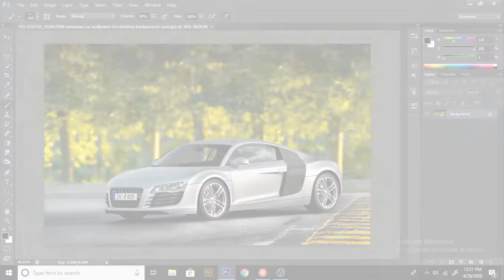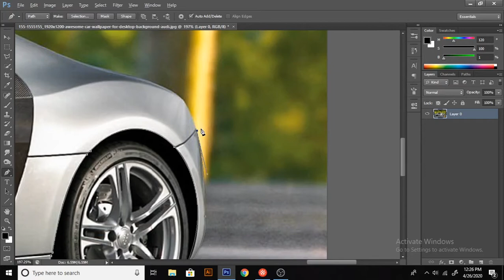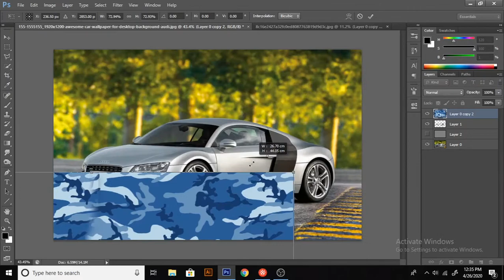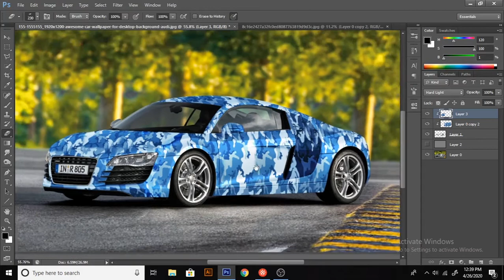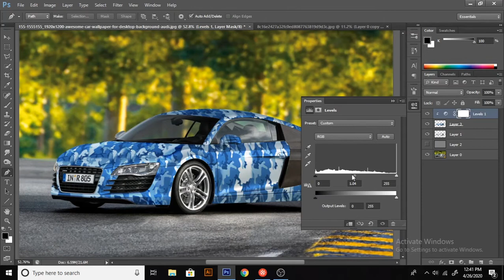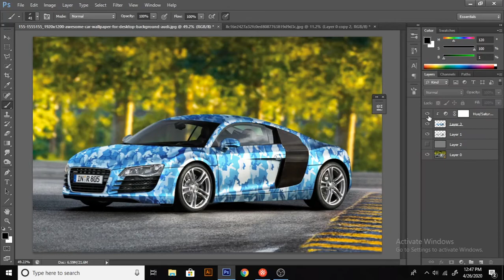Apply any Wrap to any Car with this technique | Tutorial | [Audi R8-camouflage] IN PHOTOSHOP